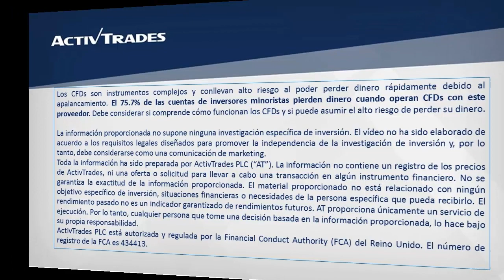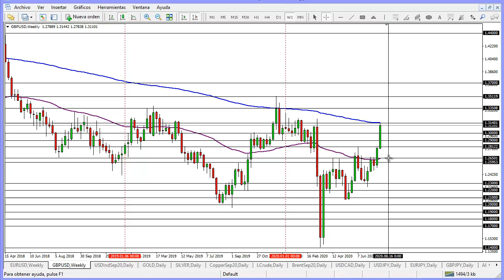Excelente semana para el euro y la libra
✅ Pruebe las estrategias de negociación en una cuenta de demostración gratuita en tiempo real En medio de los temores de inflación en Estados Unidos, el euro y la libra han tenido una excelente semana frente al dólar. El EUR/USD llega a un máximo en el 1,1911, nivel que no visitaba desde mayo del 2018, mientras que el GBP/USD llega a la media móvil exponencial de 200 semanas en el 1,3140. Es posible que la tendencia alcista se mantenga en ambas paridades, pero al mismo tiempo se encuentran sobre-extendidas al alza y próximas a un posible retroceso. Para ver la cotización del EUR/USD en nuestra plataforma de trading ActivTrader, por favor clique